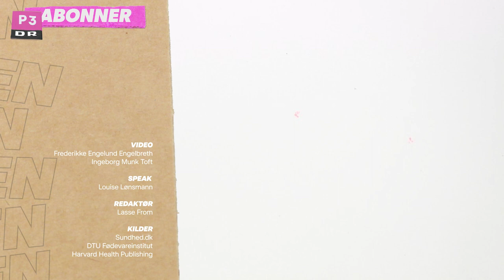Hvorfor skal de lugte så grimt? // Skåret ud i pap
Hvorfor lugter prutter så grimt?
Prutter kan være nasty! Men hvorfor? Får forklaringen skåret ud i pap her.